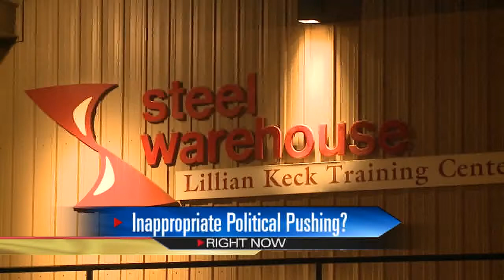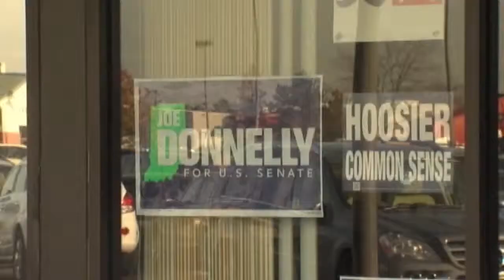110612_ABC57_WBND